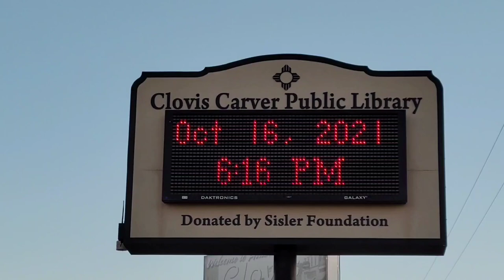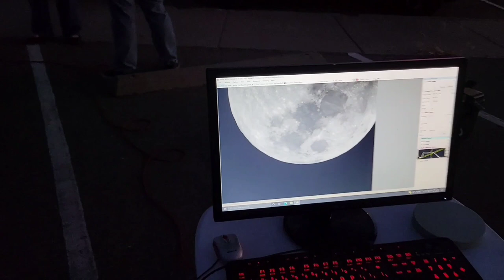International Observe the Moon. Clovis, NM Astronomy Club.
International Observe the Moon, hosted by the Clovis, NM Astronomy Club, at the Clovis Carver Library, in Clovis, NM, October 16, 2021. Clovis, NM Astronomy Club. Also viewing the planets Jupiter and Saturn. View moon.